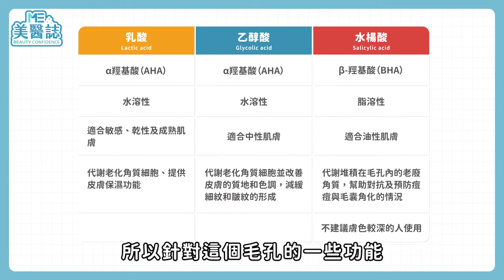4分鐘搞懂酸類煥膚！水楊酸、乳酸差在哪？保養避爛臉注意「這關鍵」ft.翁子玉醫師【ME美醫誌】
想跟臉上的老廢角質說掰掰，或是打算與粉刺痘痘來個盛大告別嗎？近年來居家酸類煥膚流行，越來越多人開始嘗試「刷酸」，雖然刷得一手「好酸」可以幫助肌膚更平滑細緻、毛孔暢通更透亮，但一旦用錯，不僅達不到理想的效果，還可能會刺激肌膚，甚至可能會「爛臉」？後果這麼嚴重，那就一定要來好好看看這集酸類煥膚全集，不只介紹常見的酸類煥膚種類，連居家、診所的煥膚差異都幫你做比較了，想酸都找不到缺點，大概只有太短了吧！

各節重點：
00:00 精彩片段
00:31 什麼是酸類煥膚？
01:13 酸類煥膚有什麼差別？
02:25 居家跟診所煥膚差異
03:11 做酸類煥膚前的注意事項
03:37 酸類煥膚後的小提醒

延伸閱讀：
心動光+微針電波=心動放電光？醫美療程也能溫和養膚？怕痛者必看ft.游懿聖醫師【ME美醫誌】

皮膚粗糙暗沉全是缺水惹的禍？水光針直接注射到真皮層！打造飽滿膨潤肌ft.陳心瑜醫師【ME美醫誌】